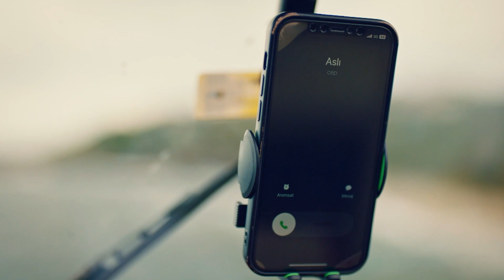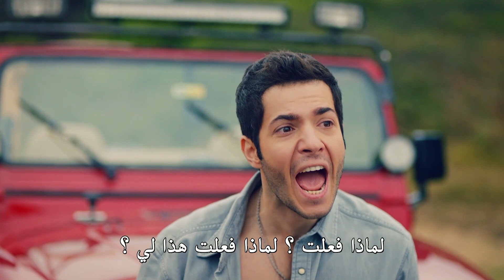لماذا فعلت هذا بي يا ياز؟ - مسلسل أغنية الصيف - الحلقة 6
لقد آذيت قلبي كثيرا - لماذا فعلت هذا بي يا ياز؟

 تتعقد الأمور عندما تظهر حقيقة أن نيريمان هي والدة مراد. لا تريد نيريمان أن تقبل الفتاة كعروسة، تحاول أمينة لفهم ما يجري. سيكون شيئا واحدا بالنسبة لها للوصول إلى المتاعب باستخدام طريقتها الخاصة لتخفيف التوتر في البيئة. مراد محاصر بالفعل بين حبه ووالدته. بينما كان يحاول حل هذا الموقف ، لم يقف كمال مكتوفي الأيدي ، فقد خطط لمفاجأة من شأنها أن تثير إعجاب ياز وتهدئها. بالطبع هذه الخطة تجعل ياز التي تحاول كسب قلب مراد تنسى وعدها وتضع مراد في موقف صعب. تعتقد ياز التي تشعر ذهنها بالارتباك الشديد بسبب قرب كمال، أن مراد قد أظلمها. فبدأت عبارة "هذا الفتى في حبك" التي سمعتها من حولها تشغل ذهنها. عندما تحاول طلب حساب لهذا، فإن ما حدث له سيضع الجميع وخاصة نفسها في مأزق.                                                                                                                                                                يريد العشاق الأفلاطونيون دائما أن يكونوا أمام أعينهم، وأن يفعلوا شيئا جيدا لهم، وأن يجعلوا حياتهم أسهل على الشخص الذي يحبونه ليدركوا أنفسهم. ينتظرون حتى يُرى بصمت وهدوء ودون أن يفقدوا الأمل. لكن نهاية الصبر ليست الخلاص دائمًا. يصبحون طموحين ما لم يتم رؤيتهم ، ويصرخون ما لم يتم سماعهم ، ويبدأون في إلقاء أنفسهم ما لم يتم ملاحظتهم. تماما مثل ياز…

الممثلون: نيلسو برفين أكتاش، مصطفى ميرت كوتش، إيفكان جان، أويا باشار، يشيم جيرين بوز أوغلو، زهرة يلماز، دويغو كاراجا، سو شاناد ، مروة سيفين، عمر كيليتش وسيلين فاردارلي                                                                                                                                               شركة الإنتاج: فيلم باستيل
المنتج: ياشار إيرفول، إيفه إيرفول
المخرج: دوغا جان آنافرتا                                                                                                                                                                          تصنيف المسلسل: الكوميديا ​​الرومانسية

موقع الفوكس الرسمي مسلسل أغنية الصيف حساب الفيسبوك الرسمي لمسلسل أغنية الصيف